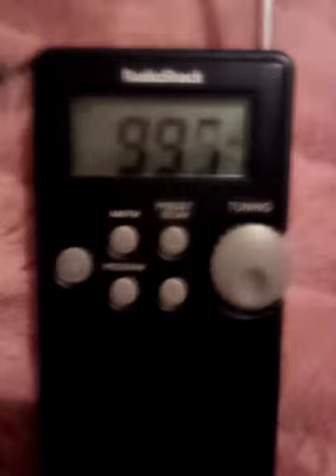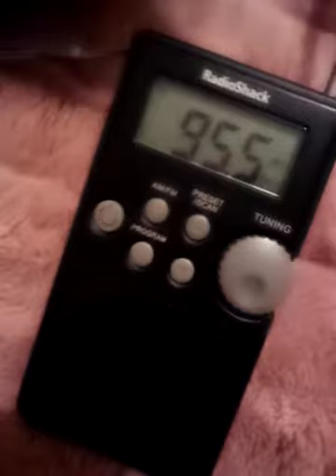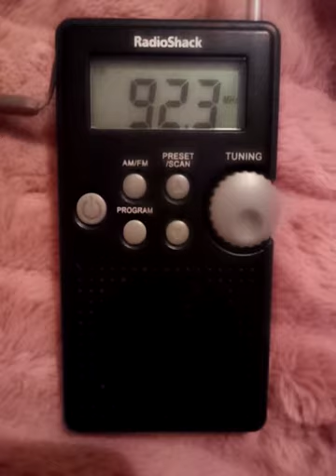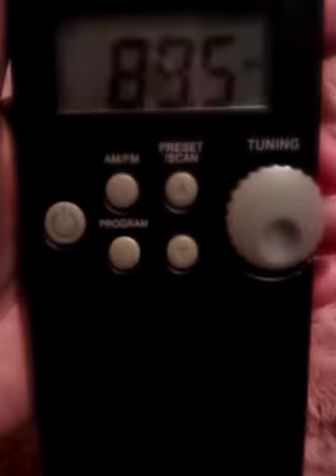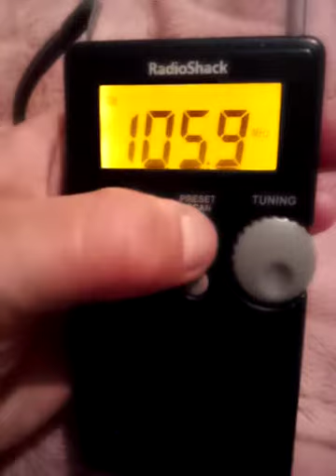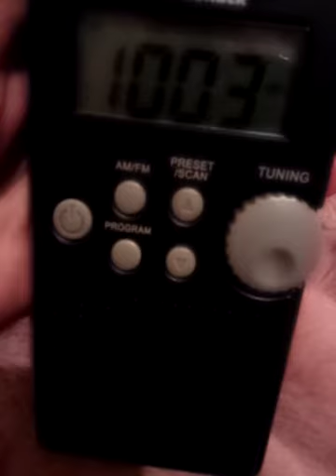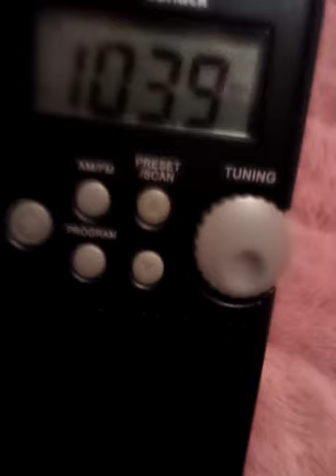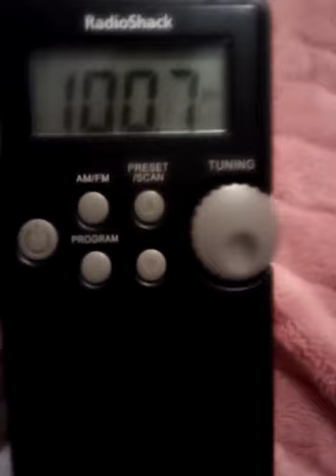#587 Spiritbox ITC session (see descrip)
I don't have time to annotate right now, but I caught some interesting stuff live as always. Forgive the shitty quality due to poor camera. Enjoy, if you're into this sort of thing!

Join GhostQueen LIVE!

💜👻👸👑❣ I've never bought nary a sub and I am trying to get to a thousand...please help get me there!

Tips accepted right now while income is restricted due to the zombie apocalypse! New Orleans is back to phase 2, Mardi Gras, which all of us in the service/tourist industry have been waiting a year for has been FULLY CANCELLED! If you can help, please donate, or hit me up for a reading or occult services. While I do readings on Bourbon Street in New Orleans 7 days a week, business is soooo slow due to the Pandemic, and Bourbon Street is closed Friday 2/12/21-2/17-21. Many businesses have had to close their doors and all of us in the service industry are getting very nervous about how we will survive! Bright blessings!